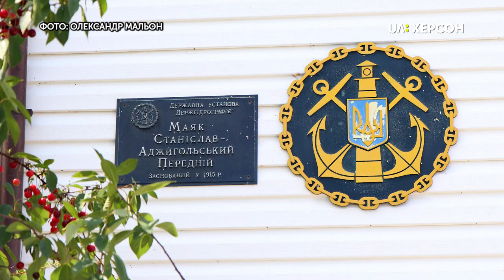Cвітлина Станіславського маяка стала кращою у міжнародному фотоконкурсі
Cвітлина Станіславського маяка стала кращою   у міжнародному фотоконкурсі «Вікі любить пам’ятки» у номінації «Найкраща фотографія Херсонської області 2019».Автором фото є киян Олександр Мальон.